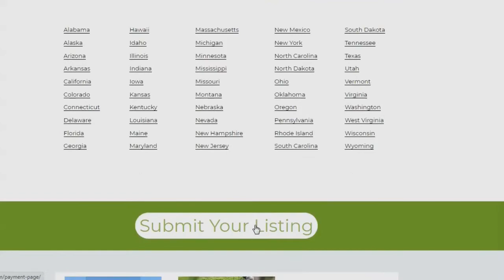Farms in New Jersey || Find farms in New Jersey || Best New Jersey Farms in 2022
Farms in New Jersey.
Find farms in New Jersey.